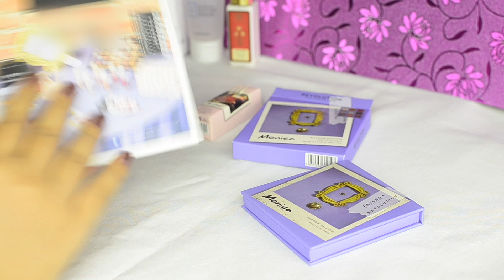[Manipuri] FRIENDS X Makeup Revolution London 💄👩🏻‍🍳 (2 items)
Hi everyone
I managed to get some items from the latest FRIENDS X MAKEUP REVOLUTION LONDON collection.
It has not released in India yet, but it is set to release very soon at hokmakeup.com

SO EXCITED TO BUY MORE FROM THIS COLLECTION.

Previous videos.

Or if you have any product you would like to see a review of please let me know.